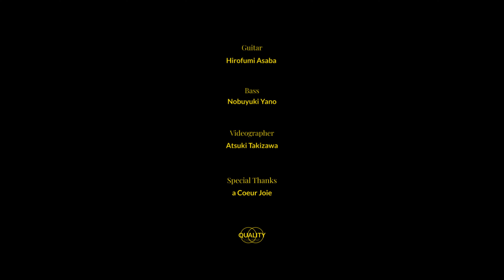Exploring the Scene #9 【Cole Porter】" I love you " Jazz guitar and bass duo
In this series, we will feature legendary jazz musicians, composers, and many others.
Choose their songs and we play it in our own way.
I hope you will enjoy this series too. Thank you!

このシリーズではジャズの演奏家、作曲家、などに月毎にフィーチャーして、彼らの作った曲ややっていた曲を自分たちなりに演奏します。
9人目は"Cole Porter"

Bass : Nobuyuki Yano 矢野伸行
Video grapher : Atsuki Takizawa たきざわあつき

Guitar : 1950' Gibson ES-350 @gibsonguitar
Strings : Labella Heavy

All clothes : Haversack
Glasses : 白山眼鏡